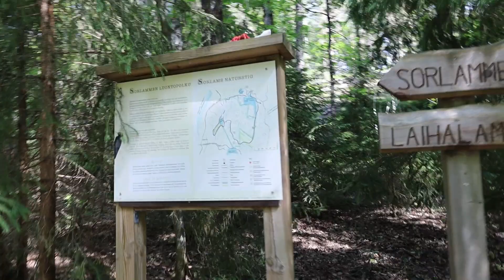Finnish Outdoor Adventure: Grilling Sausages and Corn - Enjoying a Day Trip in Nature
Experience Finnish Nature and Savory Grilling!